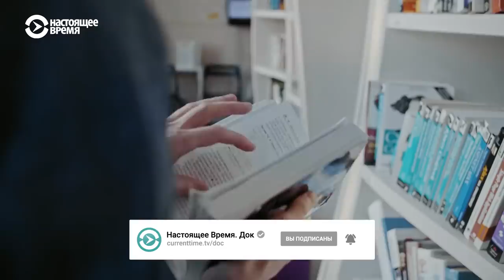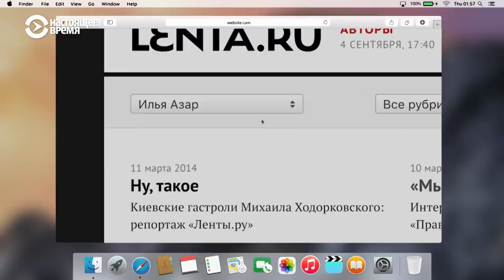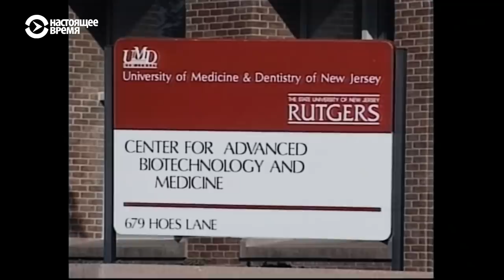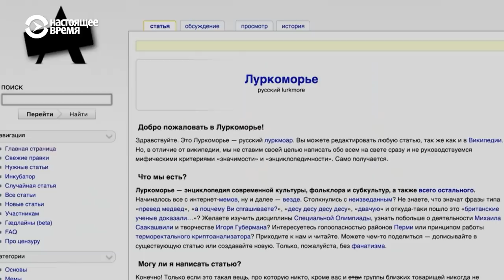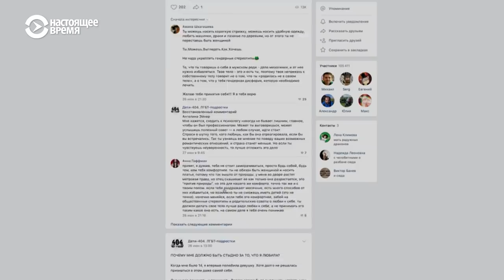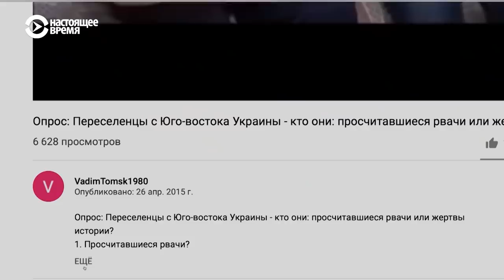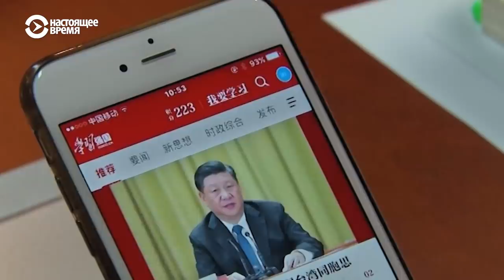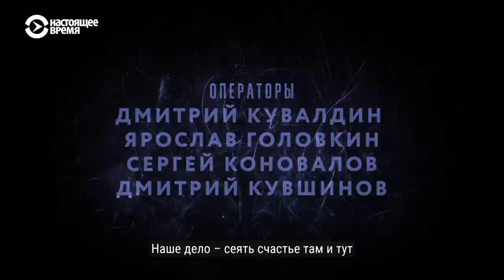Блокировки: Лурк, Лента.ру, 282-я и китайский путь | ХОЛИВАР. ИСТОРИЯ РУНЕТА | №6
К чему привели запретительные законы. Блокировки, посадки по 282-й, безграничные полномочия Роскомнадзора, и как результат — глобальный отток инвестиций из рунета.